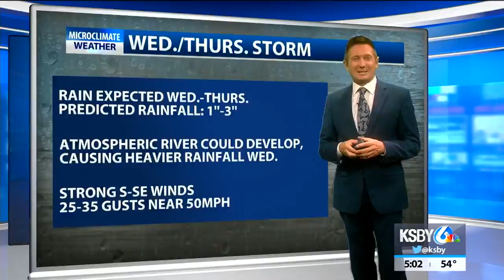Caltrans to close Hwy 1 in Big Sur area again Tuesday